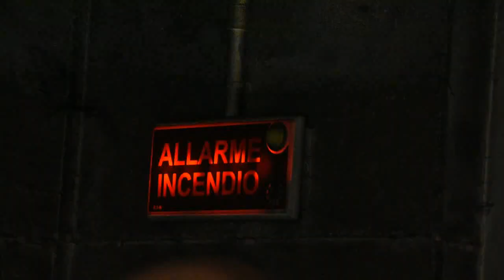Rimini. Incendio devasta un’auto dentro al garage di un condominio